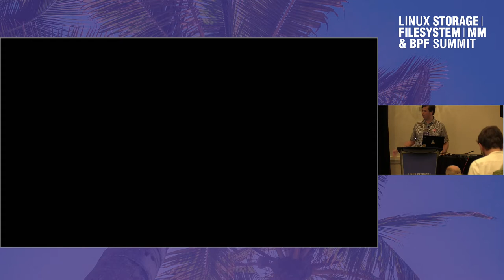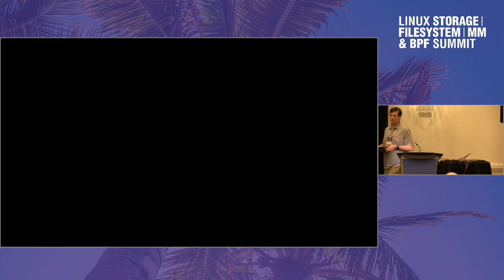Negative Dentries - Stephen Brennan